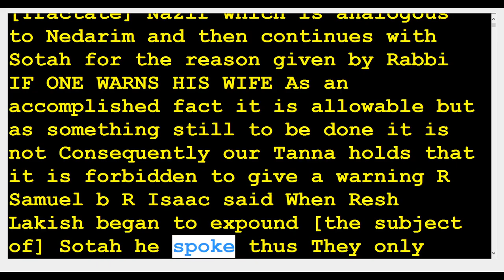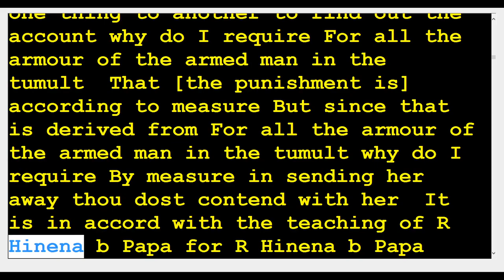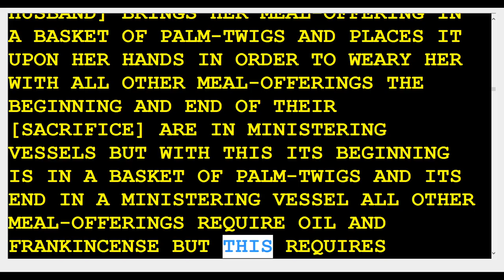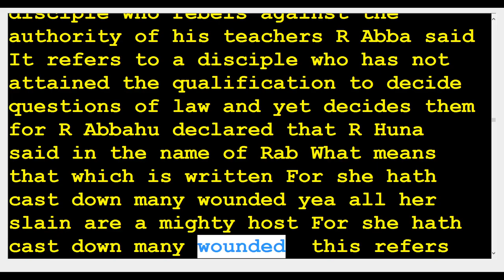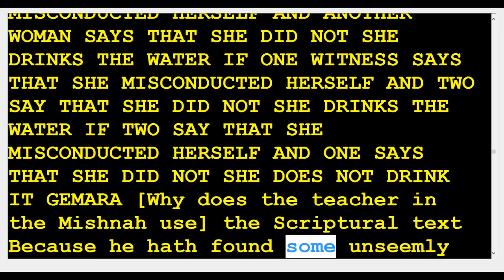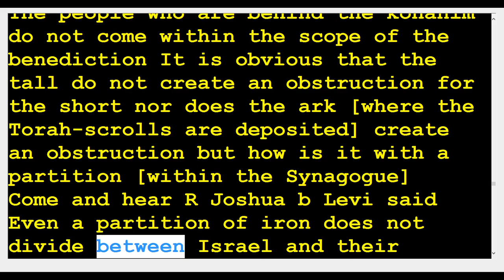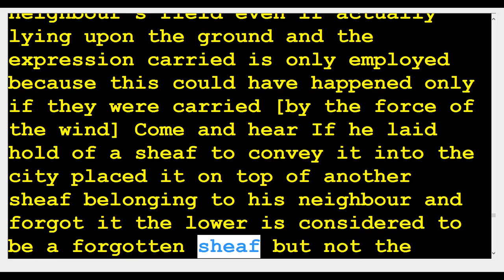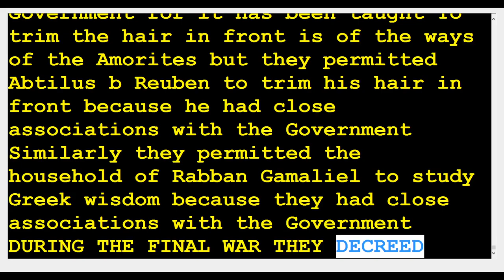18 Sotah Suspected Adulteress 49